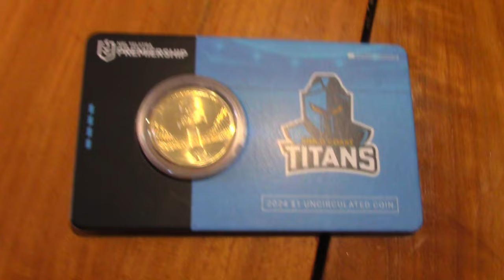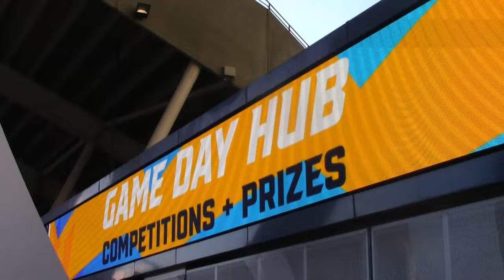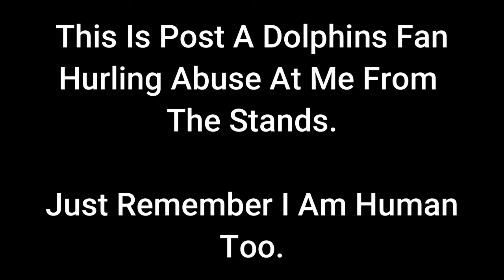REMAINING WINLESS! | Gold Coast Titans vs Redcliffe Dolphins | Game Day Experience | NRL Vlog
WINLESS TO START THE SEASON! In today's vlog, we head to Cbus Super Stadium on the Gold Coast for a clash between the Gold Coast Titans and Redcliffe Dolphins! Check it out as we head along to soak up the atmosphere, talk NRL with the fans, have some fun, live game reactions + more!

- Song: No Copyright Beats

- Song: TOMLINE & itsdelr - Same [Magic Release]

- Song: Kalide & Peter Kiemann - Forever (ft Bianca) [Magic Free Release]